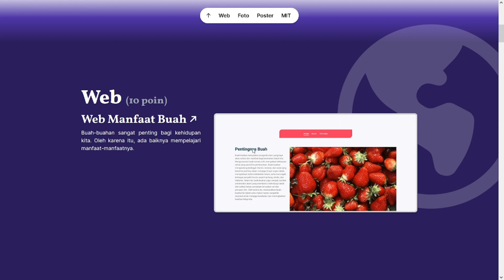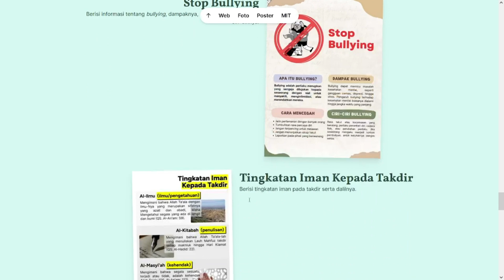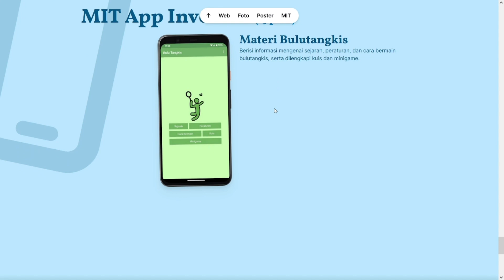ASAJ TIK Tody 91 SMPI Nurul I'tishom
ASAJ TIK SMPI Nurul I'tishom
Ujian praktik TIK SMP Islam Nurul I'tishom siswa diminta untuk embuat website menggunakan pantheon sebagai hosting (atau hosting lainnya), di isi dengan karya sendiri (portofolio) dan di presentasikan untuk di upload di YT